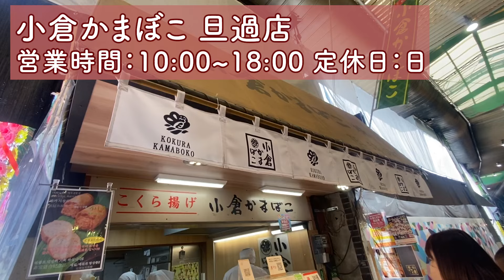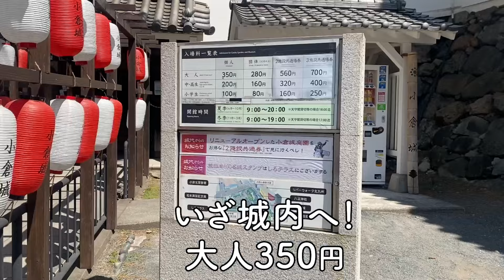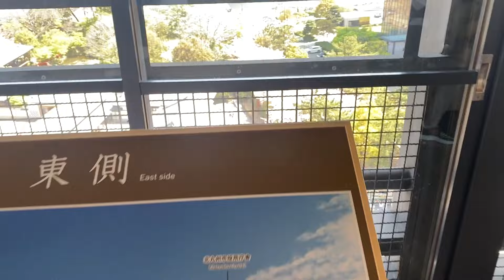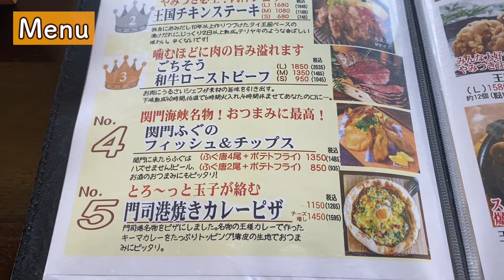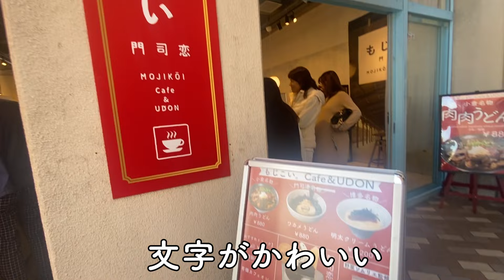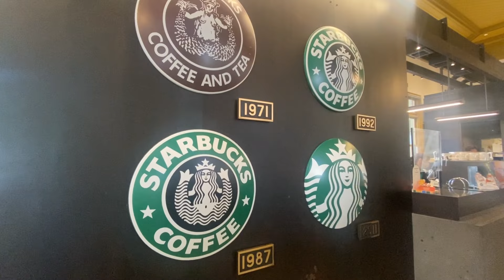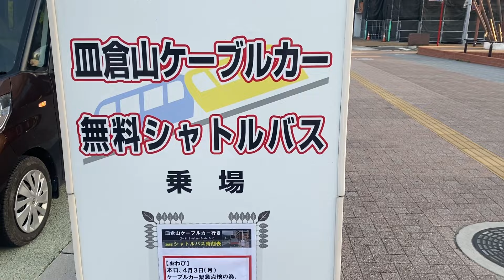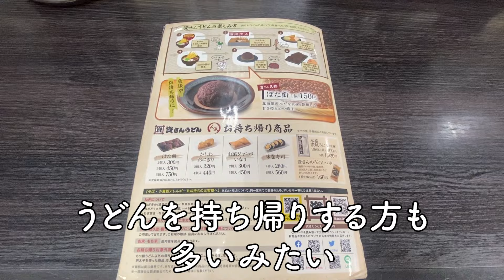【北九州】おすすめ！1日でグルメも観光も大満喫コース紹介【ひとり旅】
みほたびです♪
本日もご視聴いただき、ありがとうございます💗

本日はどこかにマイルで北九州へ一人旅に行ってきました🚗

【訪れた場所・お店】
１、シロヤ
２、スーパーホテル小倉駅南口店
３、勝山公園
４、小倉城
５、しろテラス
６、門司港駅
７、世界にひとつだけの焼きカレー
８、門司港ロマン
９、ブルーウィングもじ
10、スターバックス門司港駅店
11、皿倉山
12、酒房武蔵
13、資さんうどん　魚町店